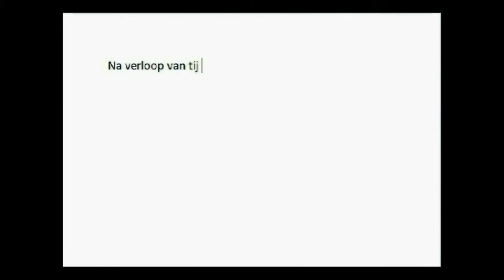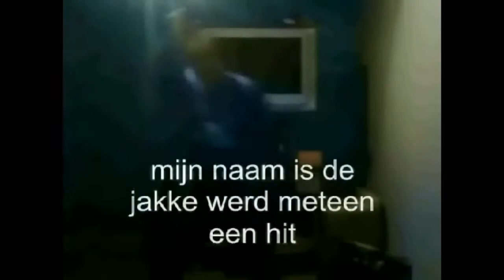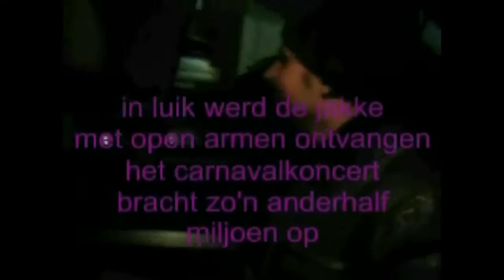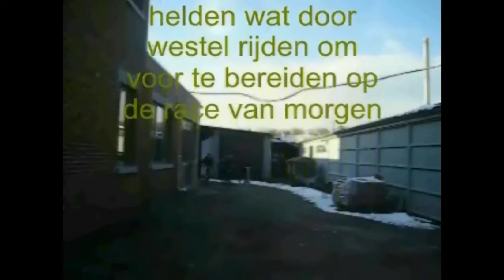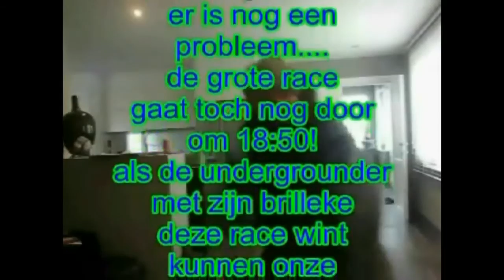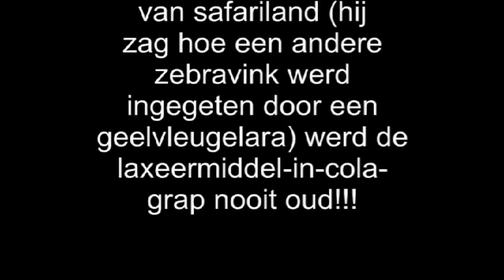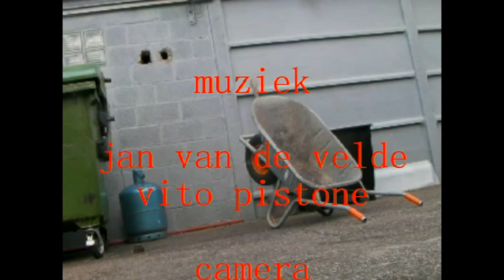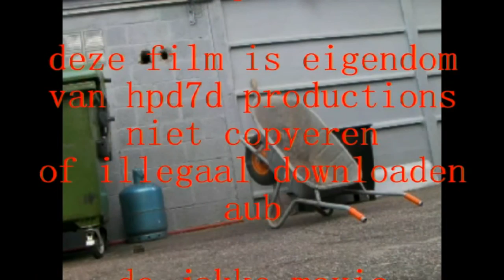De Jakke Movie (2013) Volledige Film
hrihrfihinvvcqmj